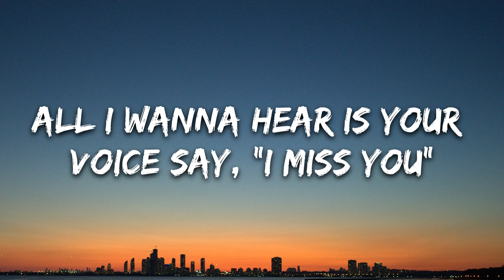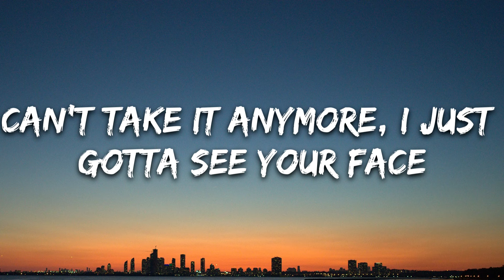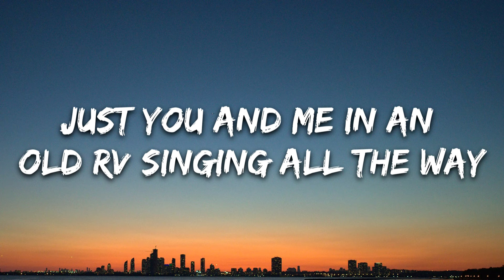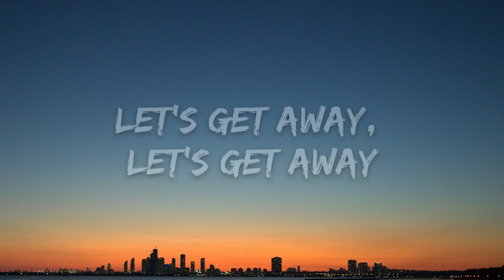Syn Cole - Getaway (Lyrics)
🎤 Lyrics: Syn Cole - Getaway

[Verse 1]
All night, had my head in a bottle
Watching headlights from the back of the bar
All I wanna hear is your voice say, "I miss you"
'Cause I miss you

[Pre-Chorus]
Footsteps to your door
Yeah, I know I'll find a way
Can't take it anymore, I just gotta see your face
I've been working overtime just to save a little change
To get away, to get away

[Chorus]
So let's get away
I'll fly with you from London to L.A
We'll find a town where no one knows our name
Just you and me in an old RV singing all the way
Let's get away, let's get away

[Verse 2]
You spend too many hours
Just wishing your time away
Let's begin again in a place where there's nothing we're missing
Nothing missing

Let's get away, let's get away, let's get away